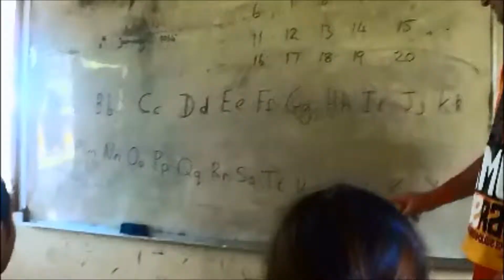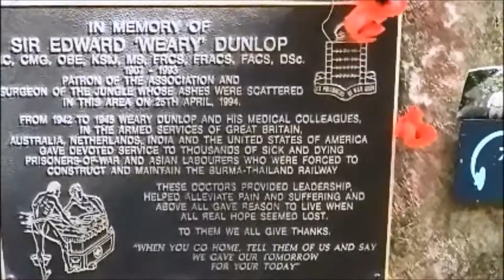A Brief Overview!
A Brief Overview, of our epic adventures.